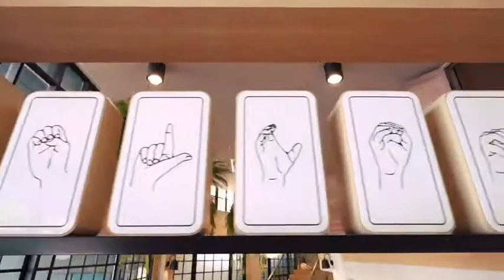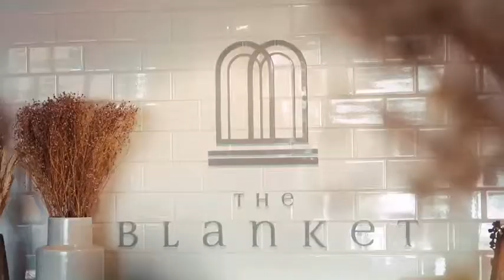The Blanket Hotel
โรงแรมที่อยู่ใจกลางเมืองภูเก็ต
เดินทางเที่ยวในเมือง สะดวกสบาย